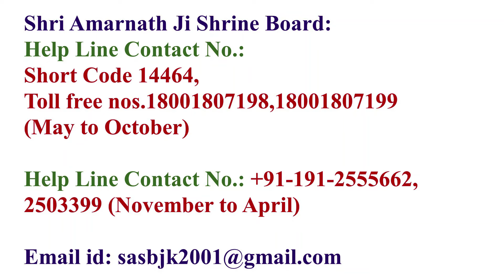Shri Amarnath Ji Yatra 2024 | यात्रा में यात्रियों के लिए भक्त जी देना चाहते हैं फ्री मेडिकल सेवा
Shri Amarnath Ji Yatra 2024 | यात्रा में यात्रियों के लिए भक्त जी  देना चाहते हैं फ्री मेडिकल सेवा | Amarnath Yatra 2024